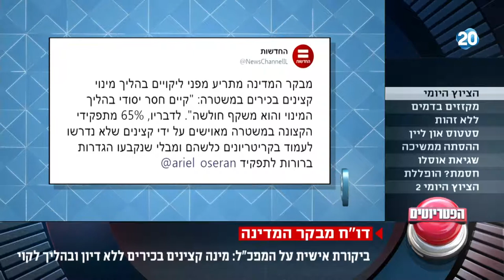הפטריוטים - ביקורת אישית על המפכ"ל: מינה קצינים בכירים ללא דיון ובהליך לקוי